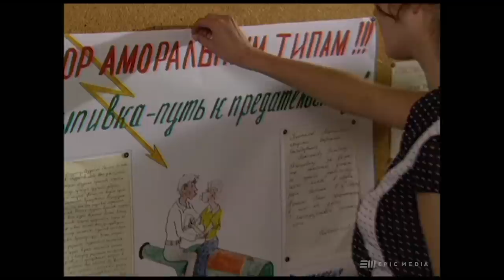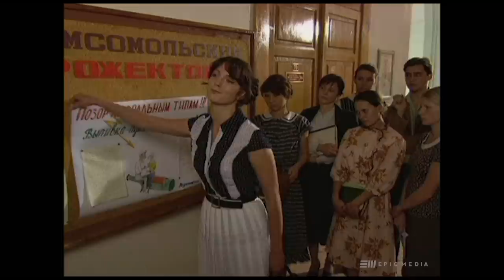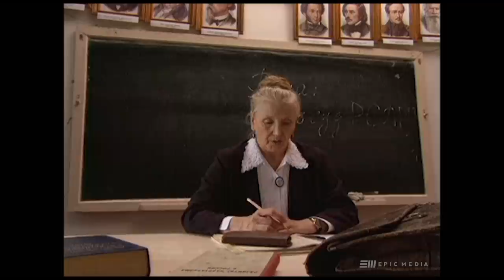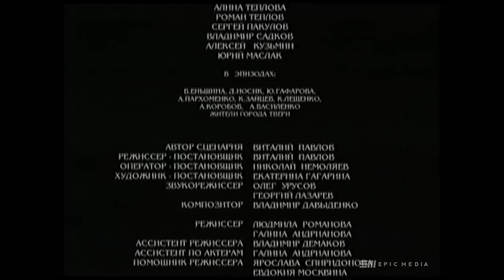ГАЛИНА - Серия 2 / Мелодрама. Биография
Российская мелодрама сериал "ГАЛИНА" смотреть бесплатно серии
Галина вслух вспоминает основные эпизоды прошедшей жизни. В слушателях недостатка нет. И главный - Бронников, записывающий все, что она говорит... 1950-е годы. Брежнев назначен Первым секретарем ЦК компартии Молдавии. Галина - студентка Кишиневского университета. Родителям трудно совладать с упрямым и дерзким характером девушки. Она постоянно в центре мужского внимания, но никто из сокурсников не может добиться ее особого расположения. Однажды в цирке Галина знакомится с уже немолодым артистом Евгением Милаевым. У них начинается роман...

В ролях:
Людмила Нильская, Елена Плаксина, Валерий Косенков, Наталья Позднякова, Валерий Афанасьев, Василий Бочкарев, Игорь Евтушенко
Режиссер: Виталий Павлов
Сценарий: Виталий Павлов